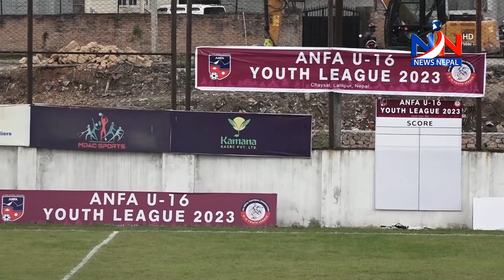एन्फा यु-१६ युथ लिगमा दोस्रो चरणकै खेल जारी रहँदा चार क्लबद्वारा खेल बहिस्कार